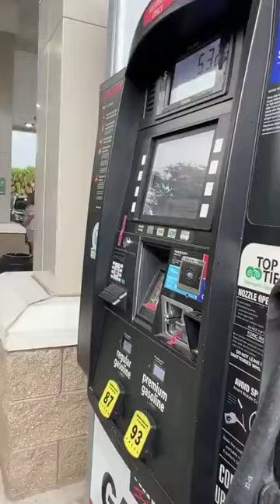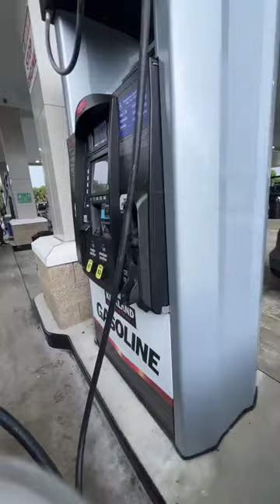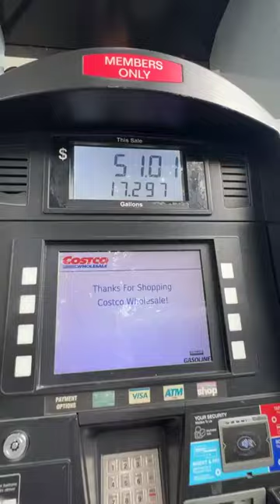sariling serbisyo ang gasolinahan dito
Welcome to Inday roning family, Please join us and SUBSCRIBE! will share love, laughter and fun. Our videos include FILIPINO AMERICAN Culture&Lifestyle, vlogs, foods , and fun family times If you enjoy this content please Join our Family. Your Love and support really matters to me, thank you.

Want to send us something? send to: 11420 US HWY 1 #144 North Palm Beach Fl 33408

IF YOU HAVE ANY COMMENTS/SUGGESTIONS PLS TYPE IN BELOW. I WOULD APPRECIATE IT VERY MUCH.

IM SO GRATEFUL FOR YOUR TIME, THANK YOU =)

THANK YOU VERY MUCH AND HAVE A BLESSED DAY--- IANA FAMILY